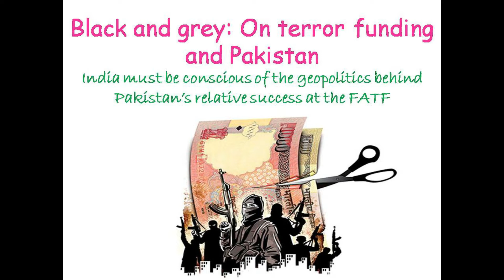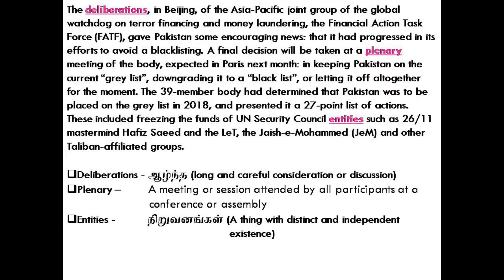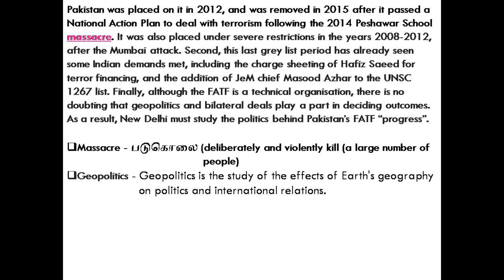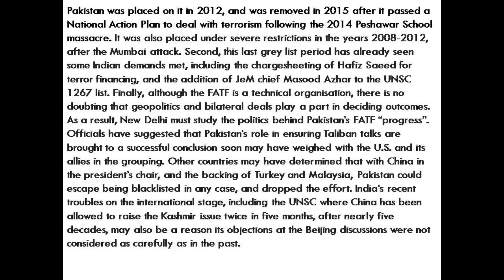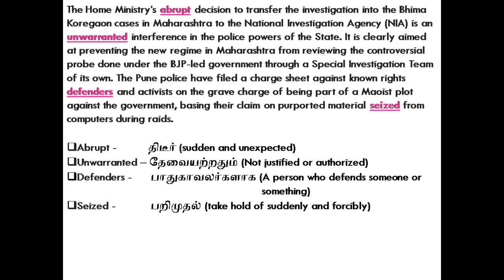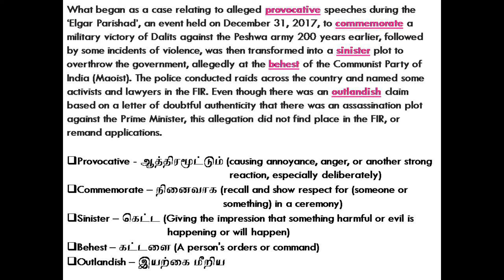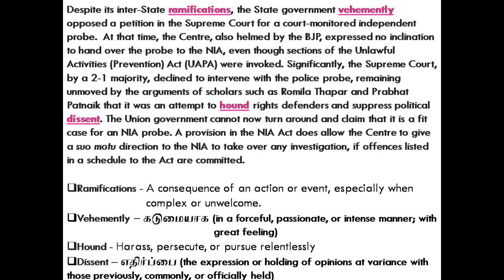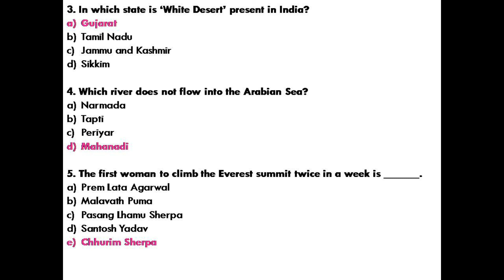27-01-2020 | HINDU EDITORIAL VOCABULARY ANALYSIS TODAY IN TAMIL | HINDU EDITORIAL WITH GK